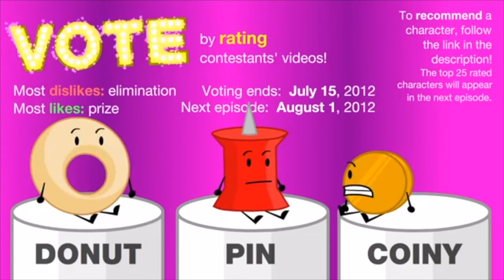Every Coiny and Pin interaction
Yes, I ship Coiny and Pin, No, I don't care if you don't ship it.